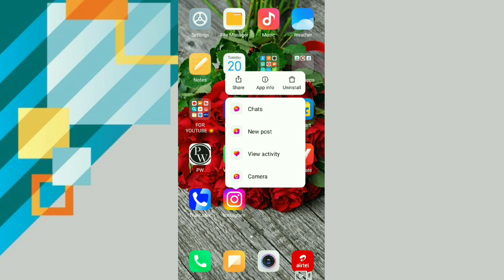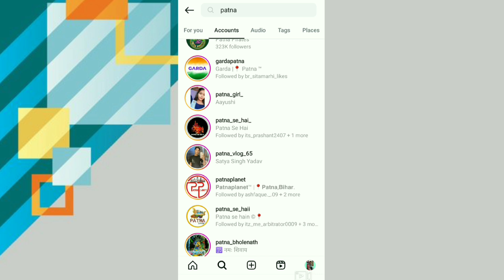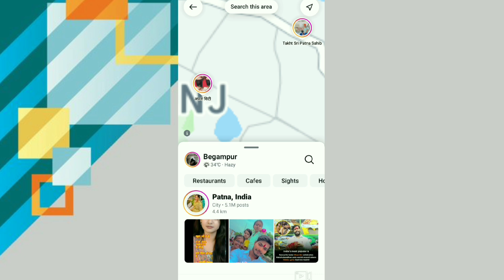find nearby people on instagram | apne aas paas ke instagram id kaise pata kare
instagram par apne aas pas ki ladkiyo ki id kaise pata kare
apne aas paas ke logo ko instagram par kaise dhunde
apne aas paas ke instagram id kaise pata kare
aas paas ke instagram user ko kaise dhundhe
instagram par ladki kaise pataye
instagram par aas paas ke id kaise dhundhe
apne aas paas ke instagram i'd kaise pata kare
instagram par apne aas paas ke logon ko kaise dhunde
apne aas paas ki ladkiyon ki id kaise pata kare
aas paas ke instagram id kaise pata kare